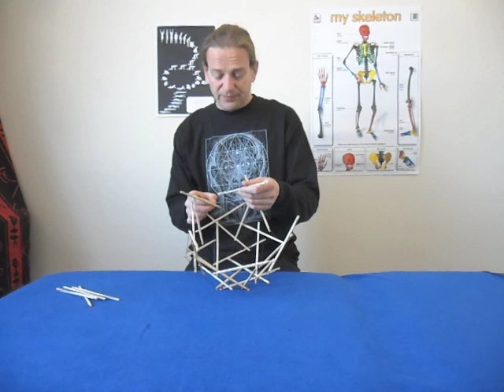How to build a 30 strut tensegrity icosahedron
This video is part of the how-to series for The Affordable Tensegrity Toolkit.